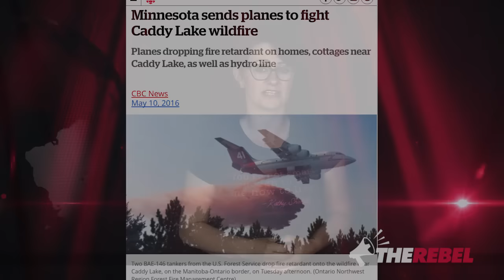Trudeau declines international aid for Alberta wildfires: What if it was Fort Mac, QC?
Sheila Gunn Reid reports that while Prime Minister Trudeau has accepted international assistance with forest fires in other provinces, so far he has turned down every offer of assistance for the destructive Fort Mac wildfire that continues to burn out of control. Watch the video for the details.  MORE

Rebel Media is going to help rebuild Fort Mac